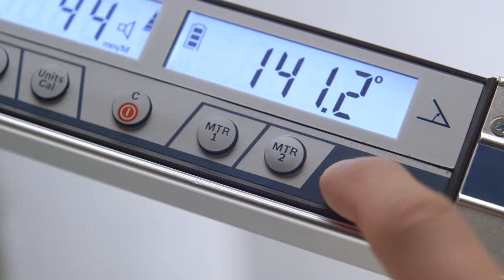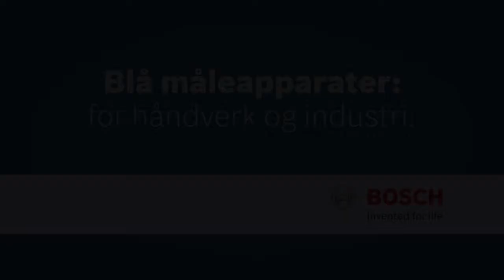GAM 270 MFL Professional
Vinkel- og helningsmåler sørger for overføring med laserpresisjon